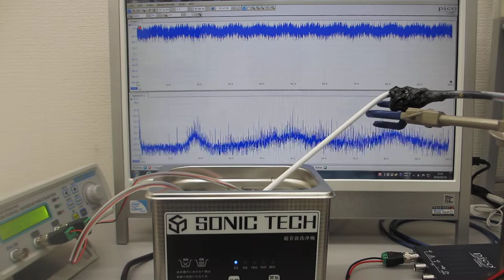超音波発振制御プローブによる、メガヘルツの超音波洗浄器（４２ｋＨｚ ３５Ｗ）実験